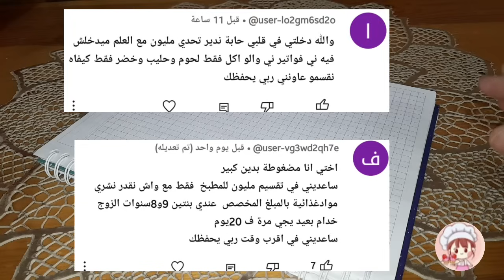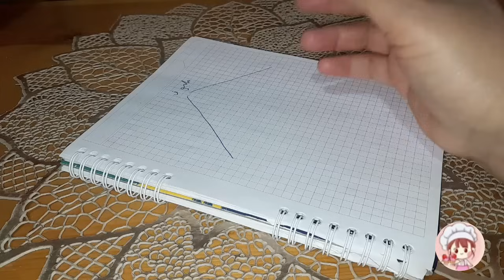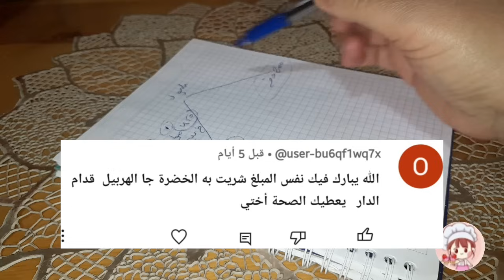كوني الافضل و افعلي هذا الآن.تحدي المليون انجح طريقة مع 5 خطوات لنجاح تقسيم مليون وبدون ديون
تقسيم ميزانية مليون في الشهر
الفيديو يعرض عملية تقسيم ميزانية مليون سنتيم لشهر بطريقة فعالة ومنظمة. يتم شرح الخطوات التي يجب اتباعها لتحديد الأولويات وتحديد المصاريف الضرورية في الشهر، مثل المصروفات الأساسية  ثم يتم استعراض كيفية توزيع الميزانية  على المصاريف الأخرى التي يمكن الاستغناء عنها أو تأجيلها. يتم توضيح أهمية الحفاظ على التوازن بين النفقات والإيرادات وضرورة الاحتفاظ ببعض المال للطوارئ والاحتياطات. يتم تقديم النصائح والإرشادات العملية لمساعدة المشاهدين على تحقيق أهدافهم المالية الشهرية بشكل فعال وبدون إضاعة المال في الأشياء الغير ضرورية. يتم تقديم المعلومات بطريقة سهلة الفهم والتطبيق، مع العرض البصري المناسب لتسهيل الفهم والتعلم.

قناة شاف روز لطبخ والحلويات
هي قناة متخصصة في تقديم مجموعة من الوصفات  واطباق من ماكولات وحلويات العصرية والتقليدية واطباق وبعض تدابير منزلية والمشتريات الشهرية والمشتريات الاسبوعية للمطبخ وايضا جدول للاكل لتسهيل نمط المعيشة وتقسيم الميزانية الشهرية والوصفات الطبيعية والمستلزمات المطبخ الكهرومنزلية واواني مع تحضيرات رمضان من مشتريات للمطبخ بالاضافة الى تحضيرات العيد و تقترح مشاريع منزلية وبطريقة بسيطة ودائما تسعى الى ارضاء جمهورنا

شاف-روز-لطبخ-و-الحلويات
قناة_شاف-روز-لطبخ-و-الحلويات
تقسيم شهرية مليون
تقسيم-الميزانية-الشهرية